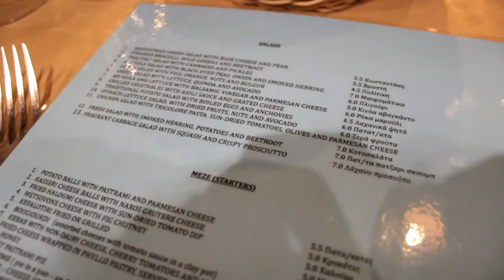ERASMUS VLOG ~ DAY 2 | "PUCIO" MEANS DICK ?!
Hej kochani! Nagranie z dnia 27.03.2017r.
Kolejny filmik z serii siedmiu vlogów z mojego wyjazdu do Grecji, dzięki udziale w programie Erasmus+
Tym razem czeka mnie, jak i moje polskie koleżanki pierwszy dzień, w którym będziemy musiały zintegrować się ze wszystkimi uczestnikami programu, a także stanąć oko w oko z naszymi językowymi umiejętnościami. Czy wszystko się nam powiedzie i pierwszy dzień w tym raju zapadnie nam w pamięci ?

Dawajcie łapki w górę, jeżeli chcecie zobaczyć mnie w kolejnych filmikach ! Liczę na was.

Utwory użyte w filmie:
Zorba - Sirtaki Originale
Giorgos Giannias - Poso (Ta Spaei) ΓΙΩΡΓΟΣ ΓΙΑΝΝΙΑΣ - ΠΟΣΟ ( ΤΑ ΣΠΑΕΙ )